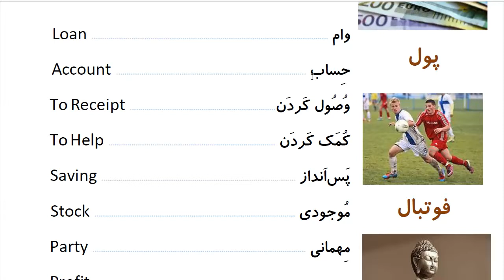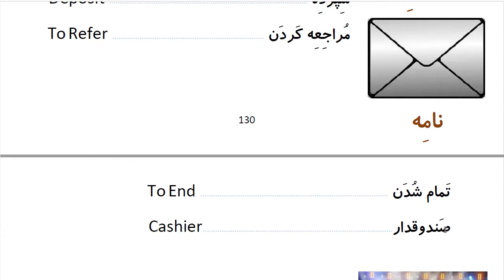Learn to Speak Persian FAST: For Beginners - Lesson 10- At bank- Part 9